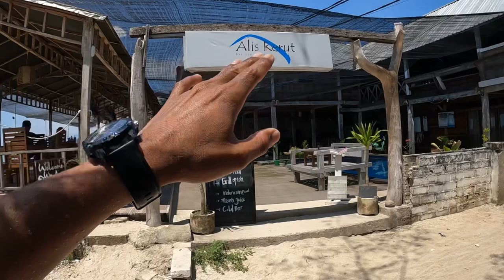Turtle point at Gili Trawangan Lombok, Exploring and what to know in the area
Turtle point at Gili Trawangan Lombok.
Hi everyone let share this are and wagtail to know from here,and also let share to to my experienced.
Turtle point is one of the best beaches to see turtle and you see the easily in here I’m talking from ,y experienced when I was there.
The water is so clean and beautiful and you don’t need to go far out to see turtles.
Also the rent snorkelling set and waterproof phone case and also the have small shop in here so you can shopping and support the locals

Hope you find this video useful information before your visit

I really appreciate your

👉 Fbook Uncle Chan Bali
👉 instagram Uncle Chan Bali

👉 Just information
- I never ask for money and if someone body ask for mone using my name definitely that’s not me ok!

Next video

👉 Canggu
👉 Legian
👉 Denpasar
👉 Kuta
👉 Seminyak
👉 Nusadua
👉 Jimbara
👉 Sanur